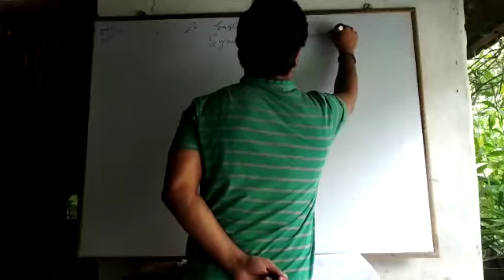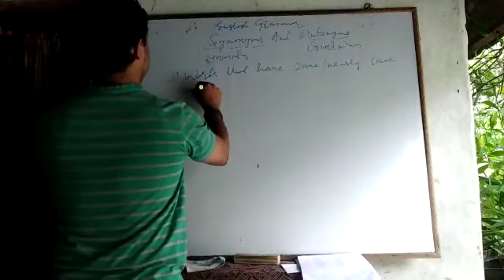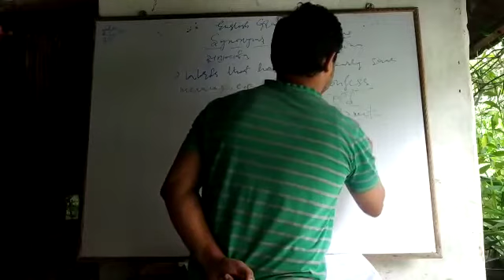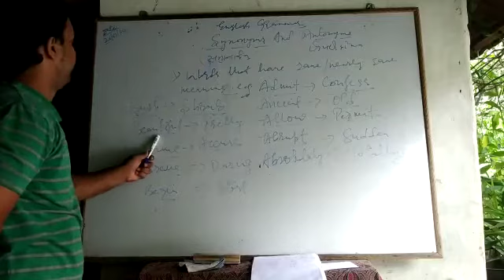Mayank Sir's ENGLISH GRAMMAR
Synonyms nd Examples